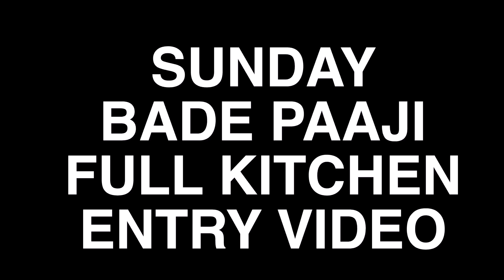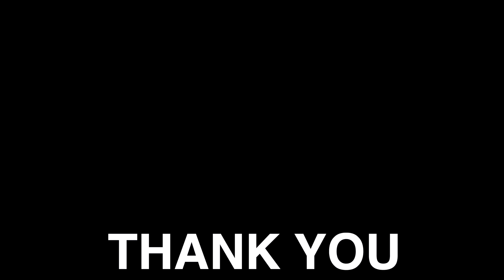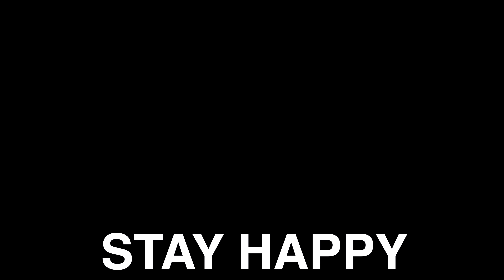Bhabhi ki Kitchen Main First Entry !!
Travelling Paaji TP Daily Vlog 336 Bhabhi ki Kitchen Entry